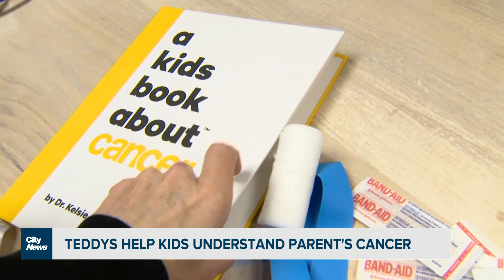Teddy Bears help kids understand parent's cancer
Nankind is helping kids cope with their parent's cancer diagnosis using play therapy. Videographer Audra Brown with how teddy bear kits are providing access to understanding for children experiencing the trauma of parental cancer.